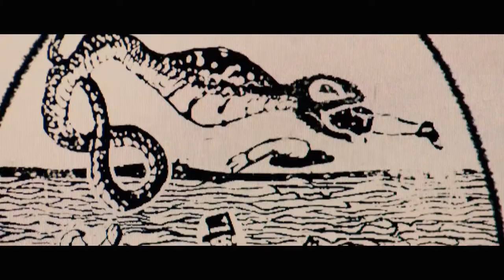Sinister 2012 Trailer HD | Ethan Hawke | Juliet Rylance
Sinister 2012

Washed-up true-crime writer Ellison Oswalt finds a box of super 8 home movies that suggest the murder he is currently researching is the work of a serial killer whose work dates back to the 1960s.

Director: Scott Derrickson
Writers: Scott Derrickson, C. Robert Cargill
Stars: Ethan Hawke, Juliet Rylance, James Ransone